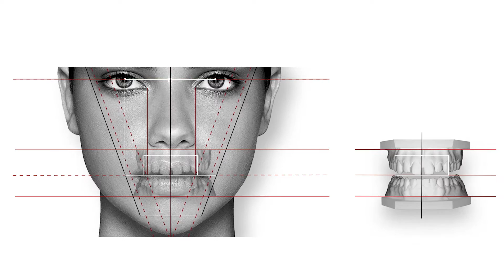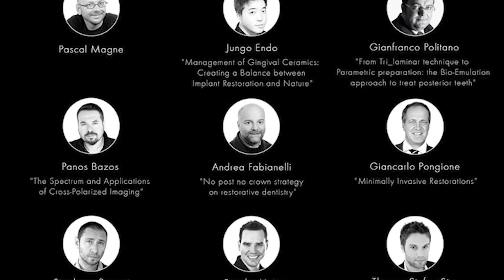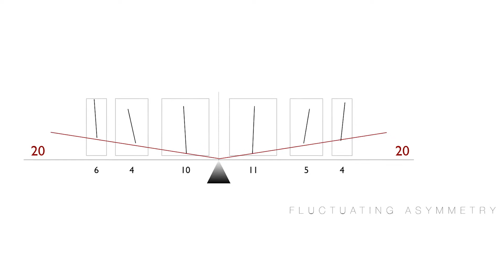Bio-Emulation Colloquium 2016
Join us in Rancho Palos Verdes, at the breathtaking Terranea Resort to connect with your peers, learn about the latest in bio-mimetic dentistry, and take some time to relax.